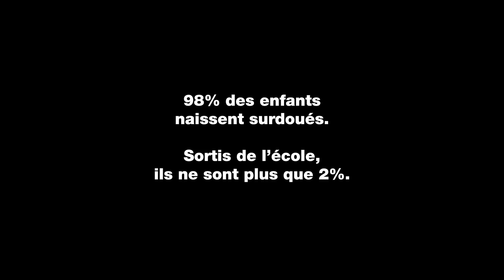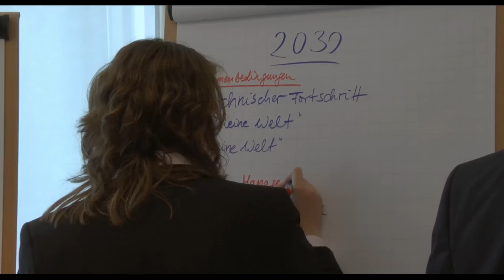ALPHABET - Bande-annonce VOST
De la France à la Chine, de l'Allemagne aux Etats-Unis, «Alphabet» remet en cause un système éducatif totalement axé sur la compétition et les résultats quantitatifs au détriment des capacités imaginatives. Prenant à témoin des experts en éducation tels que Sir Ken Robinson, un responsable de PISA ou Arno Stern, le réalisateur boucle avec ce film la trilogie entamée avec «We feed the World» et «Let's Make Money».